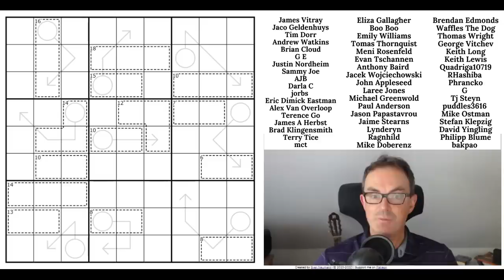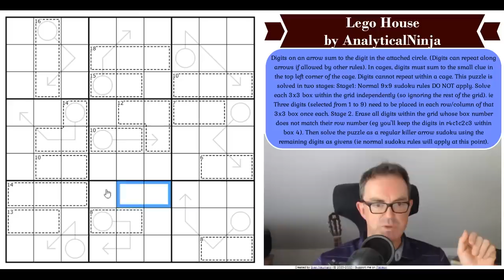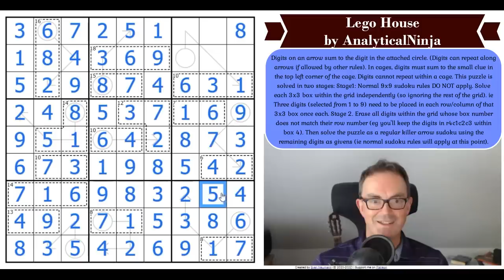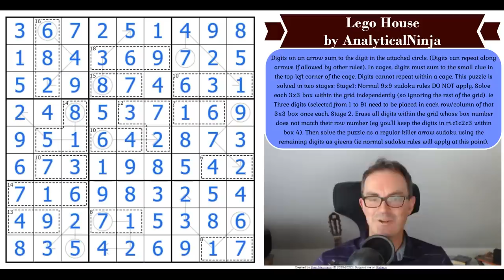10 Puzzles In One Sudoku?!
August's monthly reward was released two days ago and we've already had about 1,000 correct entries!  It is a Genuinely Approachable set of Sudokus with Puzzle elements - we're calling it GASP! The feedback so far has been great with lots of people managing to finish the monthly reward for the first time.

Also, our new app was finally released on Steam today! Link 1 is to a free pack of puzzles and Link 2 is to Domino Sudoku, the game we've been working on for over a year.  Enjoy!

*** Today's Sudoku ***

It's rare nowadays that we are completely surprised by a puzzle but AnalyticalNinja's Lego House is quite quite extraordinary.  Prepare to do battle with 10 puzzles to finish this sudoku and prepare to love every minute of it!

Rules:
Digits on an arrow sum to the digit in the attached circle. (Digits can repeat along arrows if allowed by other rules). In cages, digits must sum to the small clue in the top left corner of the cage. Digits cannot repeat within a cage. This puzzle is solved in two stages: 1. Normal 9x9 sudoku rules DO NOT apply. Solve each 3x3 box within the grid independently (so ignoring the rest of the grid). ie Three digits (selected from 1 to 9) need to be placed in each row/column of that 3x3 box once each. 2. Erase all digits within the grid whose box number does not match their row number (eg you'll keep the digits in r4c1c2c3 within box 4). Then solve the puzzle as a regular killer arrow sudoku using the remaining digits as givens (ie normal sudoku rules will apply at this point).

Our new app is OUT on App Store AND Android AND ON PC (via Steam)!!  We've completely revamped the interface.  Now you download the basic app free and you can choose to download additional content.  So there's a FREE pack of puzzles by Prasanna Seshadri and a paid pack: DOMINO SUDOKU!!! Prasanna's free pack includes one puzzle for each variant of our existing apps (so there's a killer sudoku, a miracle sudoku, a thermo sudoku, etc). Domino Sudoku is a pack of 100 handmade puzzles (40 on launch, 5 added each month for a year) by some of the best constructors in the World: Phistomefel, clover, jovi_al, Christoph Seeliger, Qodec, Sam Cappleman-Lynes and Richard Stolk have all contributed sudokus!!

Box 102
56 Gloucester Road
London
SW7 4UB

▶Logo Design◀
Melvyn Mainini